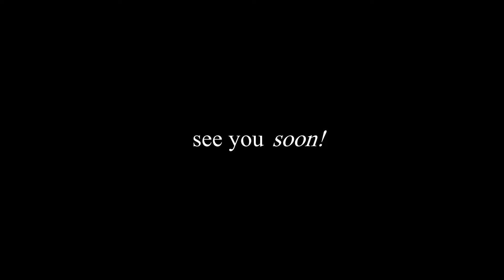Letter V | Alphabet Embroidery pattern | Embroidery for beginners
Hand embroidery - video tutorial - embroidery for beginners - flowers embroidery - how to embroidery step by step.